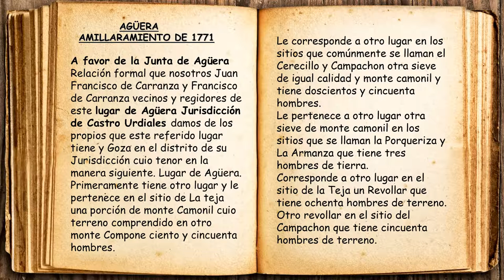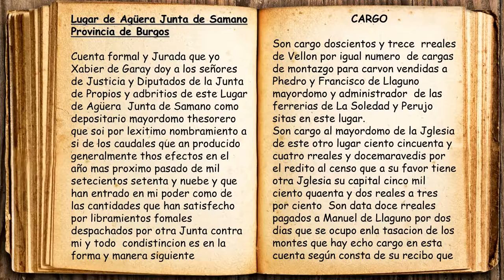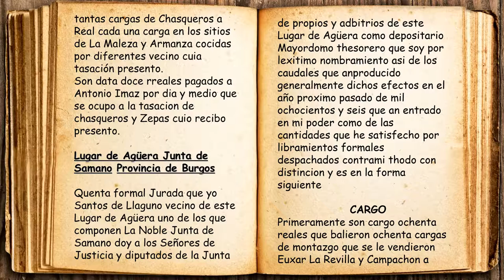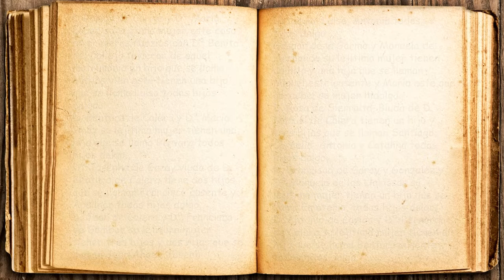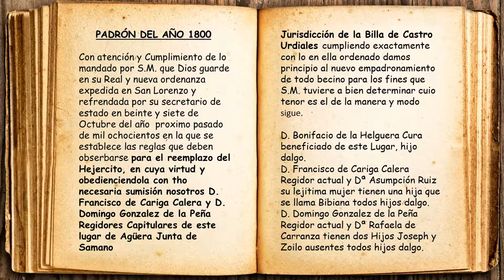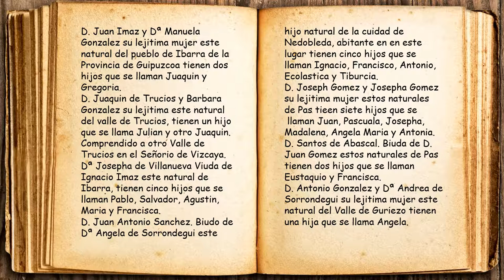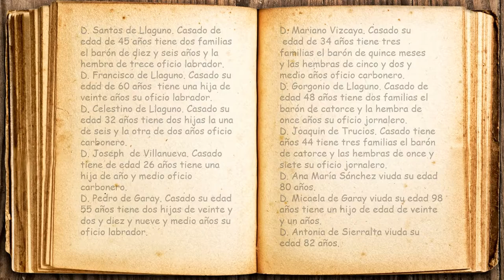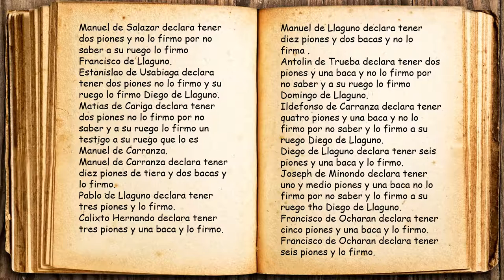ARCHIVO JUNTA DE AGÜERA